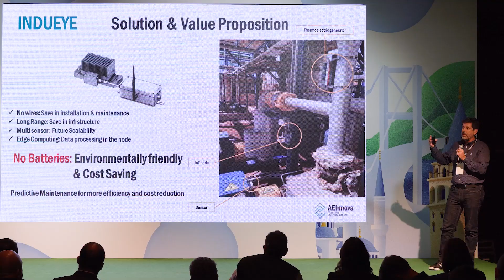Innovation Showcase at Expo 2023 in Türkiye | Plug and Play Istanbul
🚀 Relive the excitement of Expo 2023 in Türkiye! 🌐 Step into a front-row experience where 24 cutting-edge startups converged in Istanbul, unveiling groundbreaking technologies in Mobility, IoT, Logistics, and more.